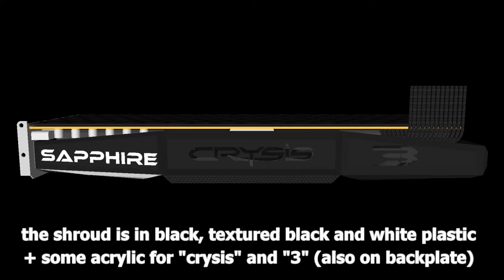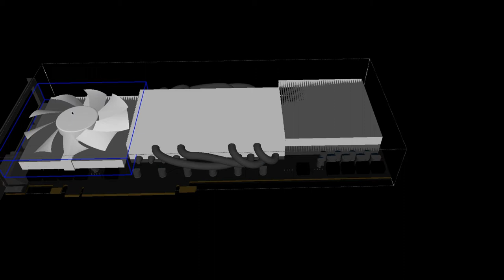Sapphire Radeon HD 7990 Crysis 3 edition idea